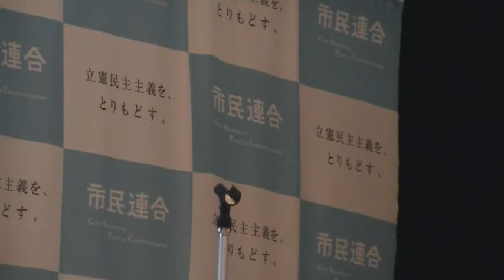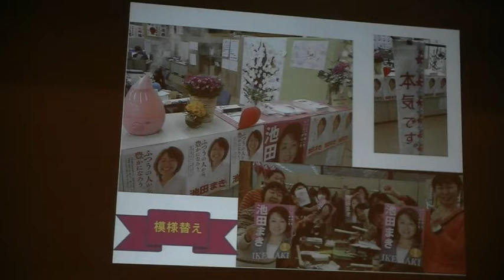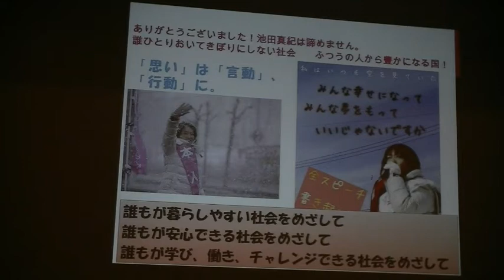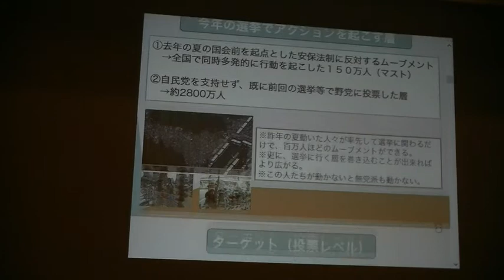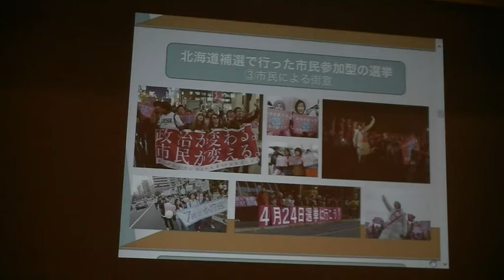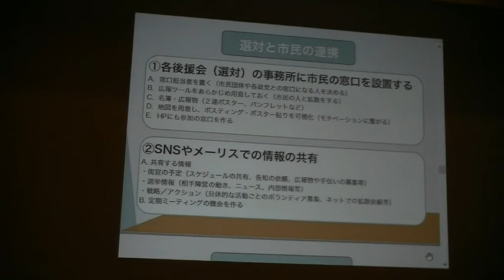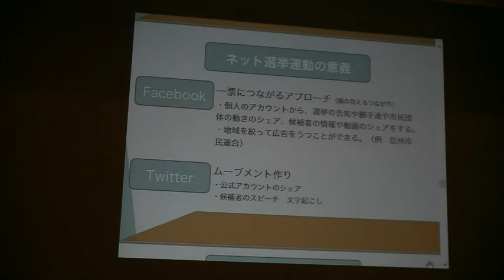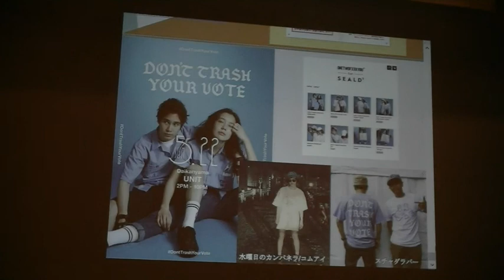2016.06.04 市民連合MTG 池田まきさん～SEALDｓ山本さん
北海道で接戦の末、新たな市民選挙の歴史を作った、池田まきさんからの選挙戦報告と、SEALDとして、初めて市民選挙のプロデュースに携わった山本さんからの、支持者と市民に着眼させる新しい選挙の演出についてプレゼンが行われました。

本来、個人のパーソナルな力が周囲を動かすのが選挙だと思いますが、候補者一人の想いだけでは、今の政治には不足します。候補者を囲んだ市民が、民主主義の実現に関して、候補者に宿題を出しながら、その実現を条件に盛り立てていく、金脈実現政治の実現ではなく、ボトムアップ型の政策実現型の候補を送り込んでいくために、

争点を市民が握り、大手広告会社やWEB上の工作員に負けない、生き生きした動きを、各地で出して生きたですね！